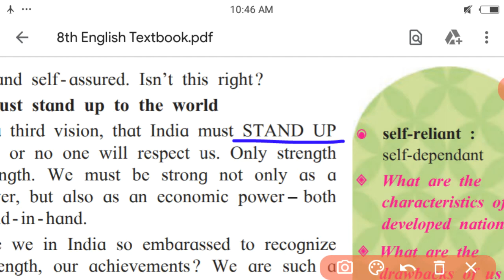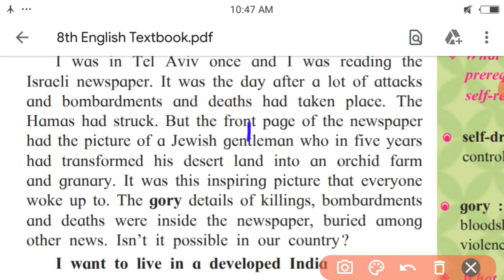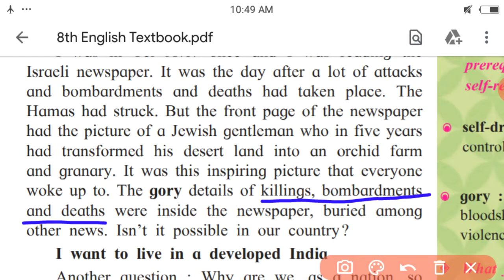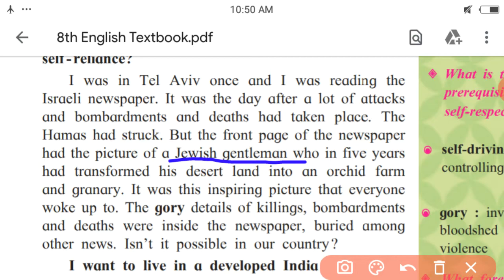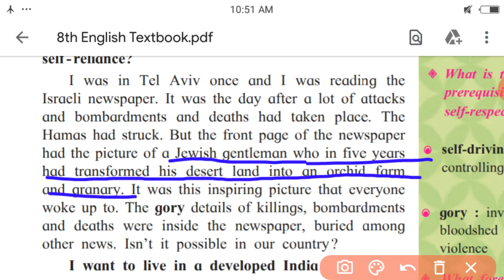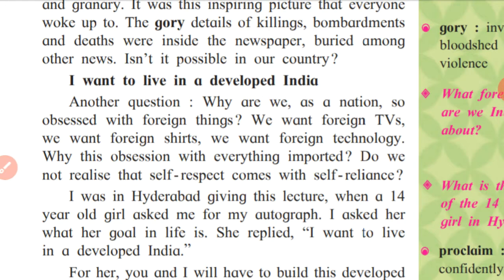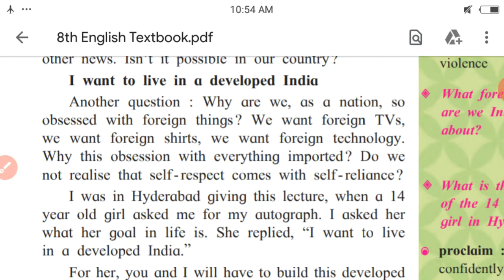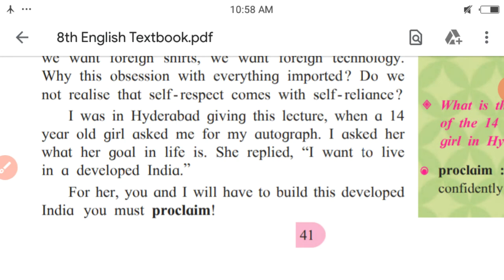Three Visions for India Summary Part Three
This video is about summarising last few paragraphs